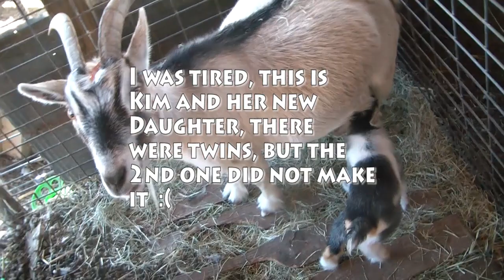Christmas Eve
New Babies & New Prize Winner, what could be better on Christmas Eve?

Mold I use
Kaolin Clay
Large Ceramic Bowl